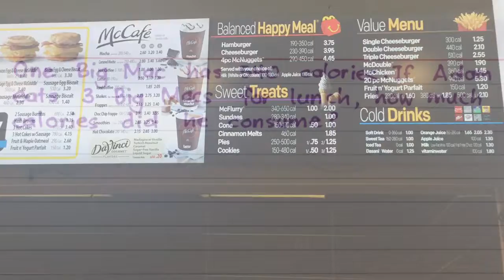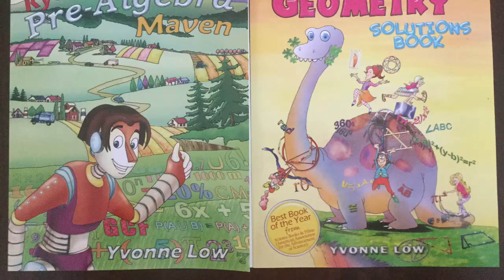The Famous McDonald's | Math Real-Life Application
This video shows real-life mathematical application at McDonald's (USA).